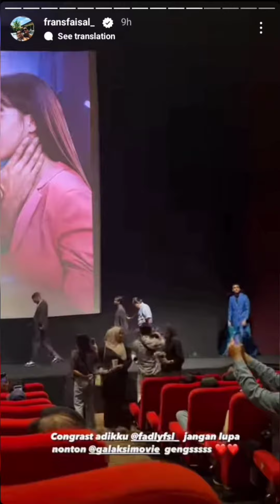Fadly Ke makam ,Frans Faizal bangga Fadly main Filem lagi